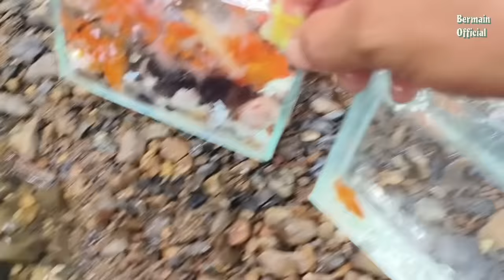Catch big catfish, ornamental fish, snakehead fish, fish, glofish, toman fish, betta fish, goldfish